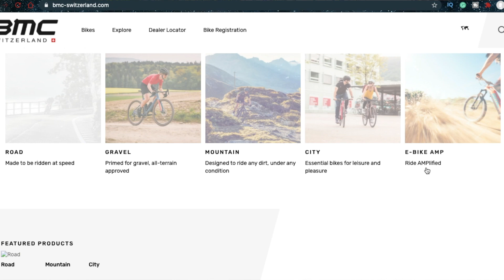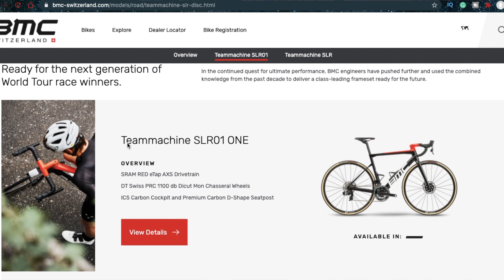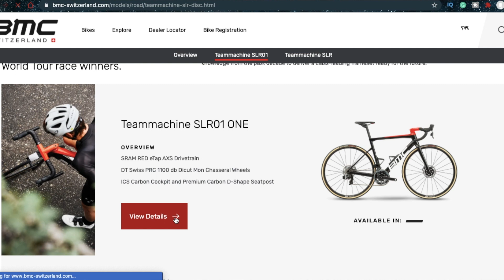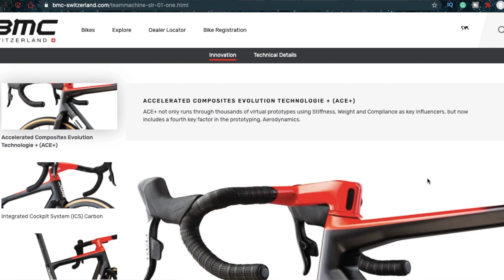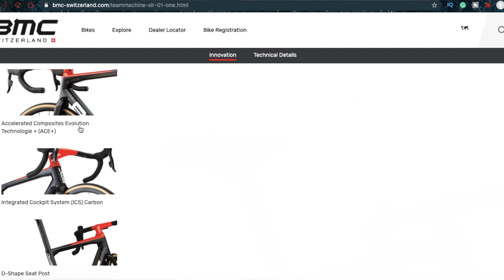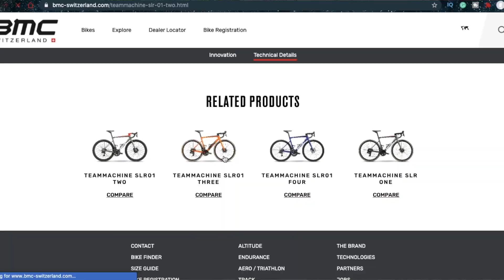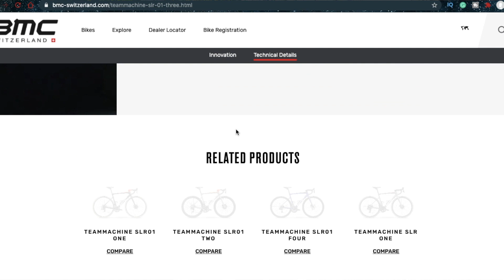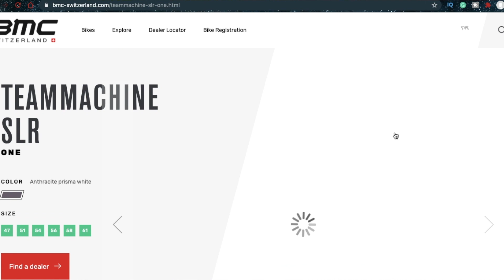จักรยานสุดเบา6.5กิโลกรัม BMC slr01 2021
จักรยานสุดเบา6.5กิโลกรัม MBC slr01 2021

ส่งเสริมการใช้จักรยาน